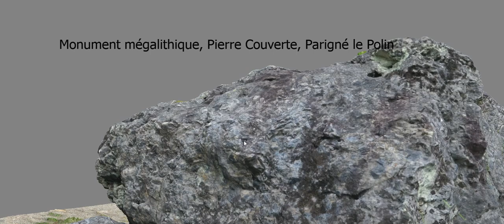2ème essai photogrammétrie, Monument mégalithique, Pierre Couverte, Parigné-le-Polin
Environ 100 photos, toutes alignée entre elle.